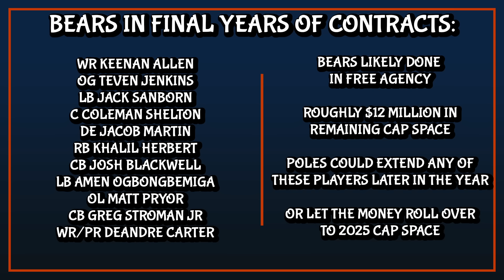Bears Upcoming Free Agents & Rumors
Bears Free Agent Rumors and Update on Khalil Herberts Status @ChicagoBears News